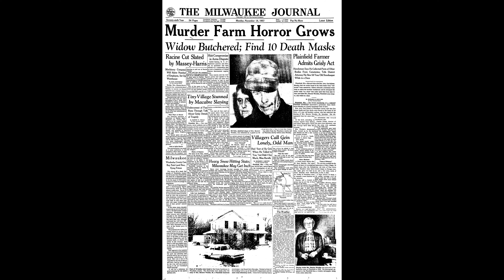The Butcher of Plainfield: The Story of Ed Gein & The Texas Chainsaw Massacre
Dive into the chilling true story of Ed Gein, the notorious “Butcher of Plainfield,” whose horrifying crimes shocked the nation and inspired one of the most iconic horror films of all time—The Texas Chainsaw Massacre. In this video, we explore the disturbing details of Gein’s gruesome acts, his troubled upbringing, and how his macabre legacy influenced filmmakers to create Leatherface, one of the most terrifying characters in horror history.

We’ll unravel the connections between Gein’s twisted reality and the terrifying fiction that continues to haunt audiences to this day. Join us as we uncover the dark truths behind the man who blurred the line between real-life horror and cinematic nightmares.